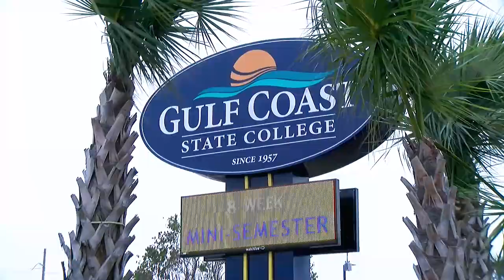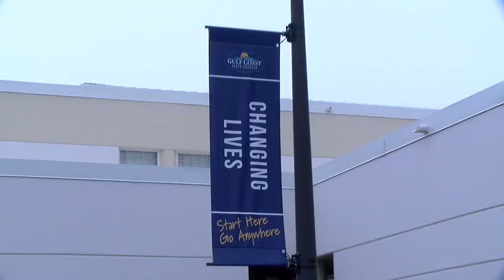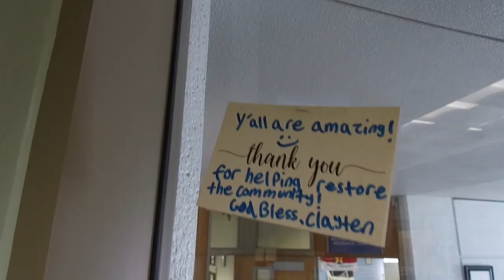Discover GCSC!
Discover the great things that GCSC has to offer!

Gulf Coast State College, located along Florida’s scenic Emerald Coast, offers more than 150 exciting and affordable program options to choose from such as a two-year associate in arts university transfer tracks, associate in science degrees and four-year bachelor’s degree programs in nursing, digital media, technology and organizational management. We also offer short-term vocational, technical and workforce certificate programs along with adult education, corporate training and community-oriented, personal enrichment courses on evenings and weekends.

 Our fully accredited, supportive environment for learning allows each student to reach their full potential. Students enjoy small, personal classes with an average student to teacher ratio of 18 to 1. Highly qualified faculty serve as academic advisors and are fully engaged in the community to provide connections with employers in industries such as culinary, finance, healthcare, technology, business and the arts. Students have many opportunities to gain valuable academic and real-world experience via internships, clinicals, and other career-related placements. All of this is offered with the lowest tuition and fees out of Florida’s 40 colleges and universities. Start here, go anywhere!

Gulf Coast State College is committed to equal access/equal opportunity in its programs, activities, and employment.